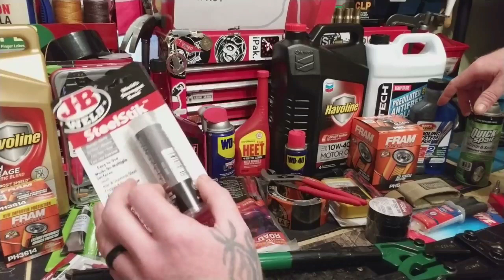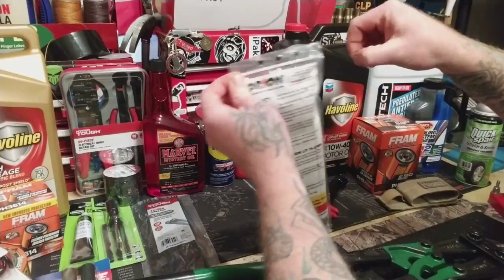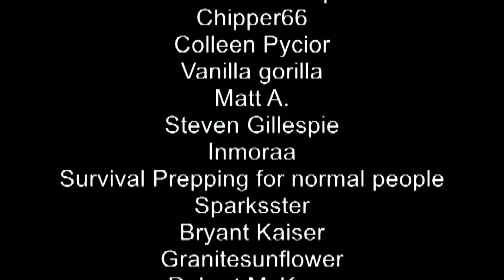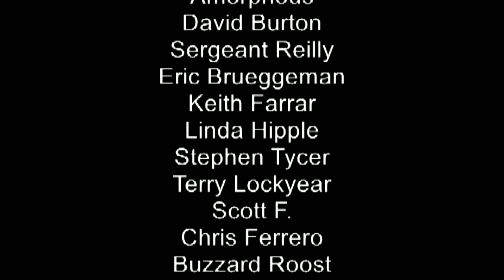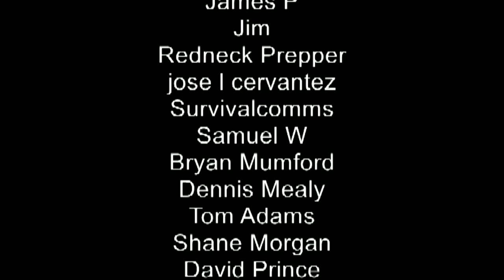Ultimate Bug Out Vehicle Items to Consider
Step One Survival is a place to meet, network & find other preppers; to start your own prepper group or join an established prepper group. general discussion. and for those who want to protect themselves from man-made and natural disasters, financial collapse, EMP